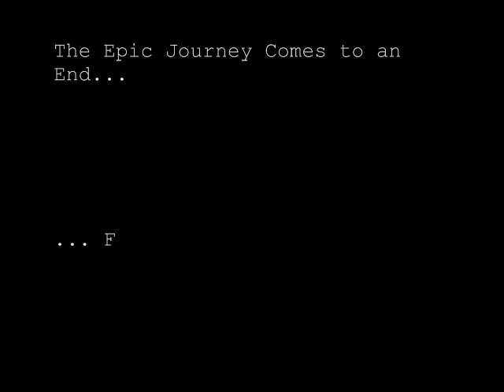LA Burning Goes Back to New England: Part 3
Vocals and percussion